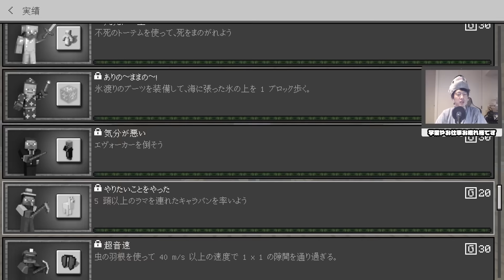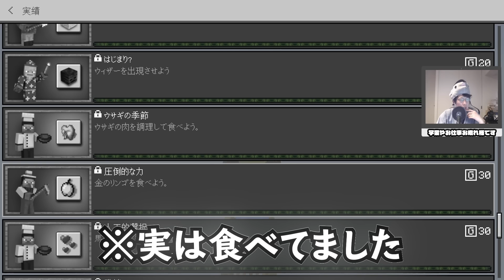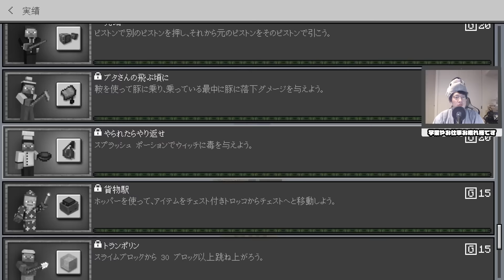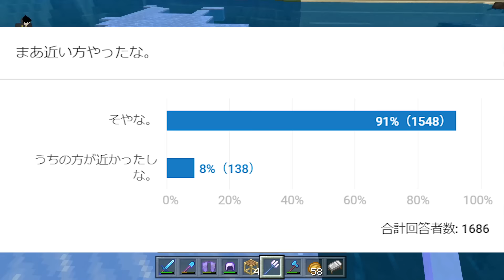【まぐクラ #112】不可解！謎だらけの実績！【マインクラフトBE】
チャプターメニュー~お好きなところからどうぞ~
・実績チェック 1:03
・謎の遅延 2:39
・エリトラ実績 4:46
・ジャッジよろ 6:39
・成功例 8:11
・まぐラジオ 10:25

☆今日の一言☆
毎回編集ミスある時みんなの報告無いと気づかない自信しかないw
今回もありがと～～！以下既に書いてあった文。

もう謎すぎぃ～～～！！！！
実績ムズすぎぃ～～～～！！！

間もなく福岡でマイクライベント！
福岡に偶然いる人は是非お会いしましょう！！
【まぐにぃイベント情報】＝＝＝＝＝＝＝＝＝＝＝＝＝

4月27日福岡にてマイクライベントやります！
▼場所

家電住まいる館YAMADA福岡香椎店

▼時間
1回目：13:00〜13:45
2回目：16:00〜16:45

4月28日星ドラマルチキャンプ大阪出ます！

日時：
2019年6月16日(日)
第1部 OPEN 14:00/ START 14:40
第2部 OPEN 16:40/ START 17:20

〒542-0085
大阪市中央区心斎橋筋1丁目5-6 ミューズ389ビル

出演者：
‹第一弾発表›
・Kazu
・さとちん
・ぽこにゃん
・まぐにぃ
・ミラクルぐっち
※50音順
‹第二弾発表›
Coming soon...

チケット代：
大人：3,500円(税込)［別途、発券手数料等がかかります。］
小学生以下：1,000円(税込)［別途、発券手数料等がかかります。］